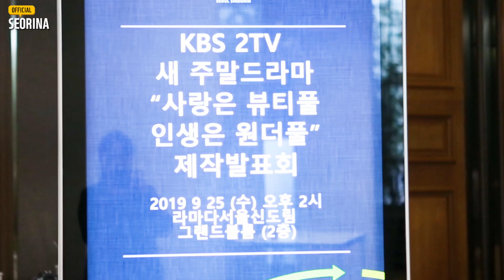설인아(SEORINA) - KBS2 '사랑은 뷰티풀 인생은 원더풀' 제작발표회